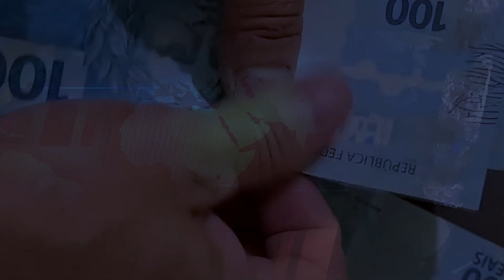QUADRO 'SEU BOLSO': PRIMEIRA DEFLAÇÃO DO ANO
O Índice Nacional de Preços ao Consumidor Amplo (IPCA), que é a medida oficial da inflação no Brasil, revelou que os preços tiveram uma queda de 0,02% em agosto. Essa informação foi divulgada nesta terça-feira (10) pelo Instituto Brasileiro de Geografia e Estatística (IBGE). Acompanhe o quadro SEU BOLSO de hoje, com Felipe Gomes.